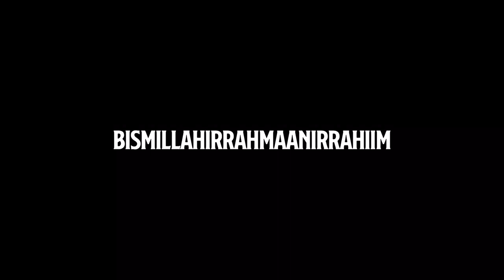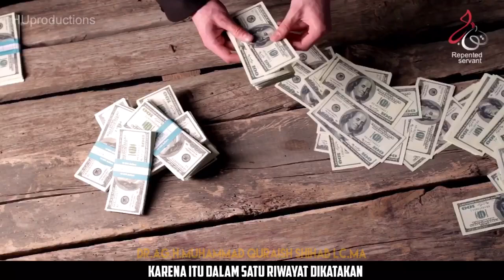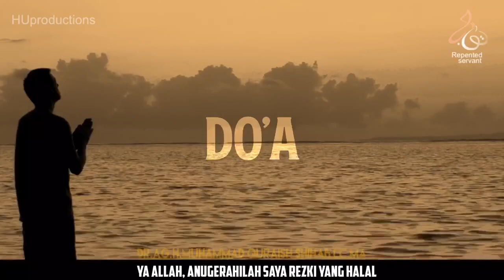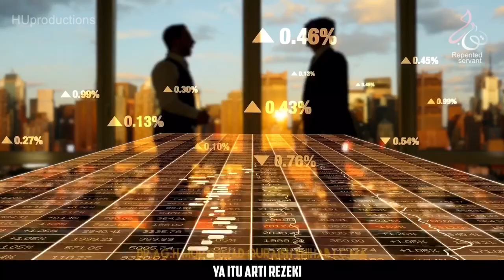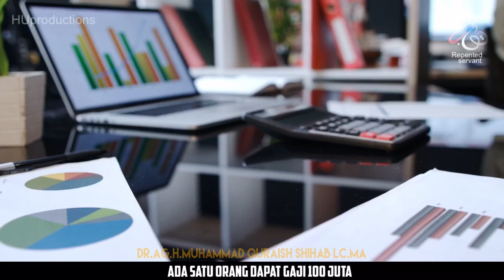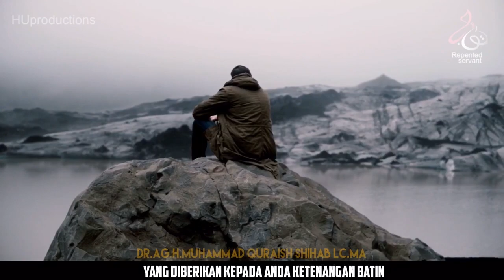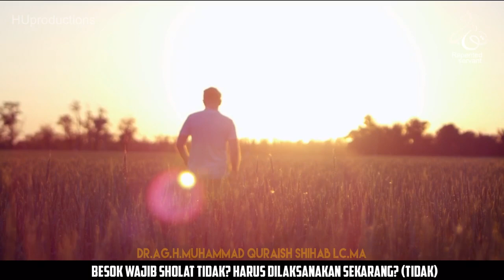Rezeki Dan Cara mencarinya - Rezeki Berkah Dan Melimpahnya Kebaikan Dari Yang Sedikit.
Assalamualaikum Warrahmatullahi Wabarakaatuh
Semoga Allah SWT Selalu Mencurahkan Rahmat-Nya Serta Hidayah Iman dan Islam.

* Speaker :
* Pembicara :
“ DR. MG. H. Quraish Shihab Lc.MA “

*Video Clips :
“ Semua gambar atau Clips yang ada di video ini hanyalah Illustrasi, dan tidak ada hubungannya dengan kejadian yang sesungguhnya “.

* Title & Theme :
* Judul Dan Tema Ceramah :

*Narration :

Rezeki, Biar sedikit tapi berkah lebih bagus daripada yang banyak tapi tidak berkah. Bekah itu adalah melimpahnya kebaikan dari sesuatu yang sedikit , akan tetapi yang banyak itu biasanya tanpa berkah. (Tergantung bagaimana kita memanage nya, dan bagaimana cara kita memanfaatkannya sesuai dengan tuntunan agama.
Ojo ngoyo, berusaha dengan sekuat tenaga tanpa mempertimbangkan kemampuan, tanpa mempertimbangkan waktu, ataupun tanpa mempertimbangkan tempat saha. Kata Allah : “ Hai hambaku, aku mencintaimu, maka demi cintaku padamu, maka cintailah Aku, jangan duga aku sibuk, letih dalam menciptakan alam raya ini, Aku tidak letih, memberikan Rizki yang memuaskan kamu. seperti yang termaktub dalam kisah di Video ini.

* Education :
* Unsur Pendidikan :
Video ini dibuat bertujuan Untuk Berdakwah, memberikan wawasan dan Ilmu yang bermanfaat sehingga dapat kita mengerti, resapi serta mengamalkannya sesuai dengan kemampuan dan cara masing2. menambah pengetahuan tentang agama, yang menjadikan hidup lebih terarah sesuai dengan tuntunan dan syari’at. Sebab menuntut Ilmu agama adalah kewajiban, setidaknya kita telah mendapatkan tambahan Ilmu dan sebagai pengingat supaya Iman kita semakin kuat. Kami Hanya sebagai manusia biasa adalah tempat salah dan dosa, sebab kebenaran adalah milik Allah semata. Ingat mengingatkan dalam kebaikan adalah Tujuan kami dalam didalam meningkatkan keimanandan ketaqwaan kepada Allah SWT. Serta menjalani kehidupan dengan baik, untuk menyongsong hari esok dan bekal kita di akherat.

*Quotes :
Paling tidak, jikalau kita tidak bisa bersaing dengan orang sholeh dalam memperbanyak amal, maka bersainglah dengan pendosa dalam memperbaiki diri.

* Video Sharing :
Video ini boleh dishare sebagai ladang dakwah dan amal jariyah bagi kita semua, dan jangan lupa sertakan Logo/Icon Repented servant dan Ustadz sebagai pembicaranya. Video ini berisikan Clips yang berlisensi dan sepenuhnya bagian dari HUproductions properti. sebagai hamba yang bertaubat dan mencoba menjalani hidup diatas kebenaran sesuai perintah Allah dan Rasulnya. Sebab hidup adalah setelah Kematian itu datang dan disitulah akan dimulai kehidupan yang sesungguhnya dan Kekal didalamnya.

Wallahu a’lam bissowab